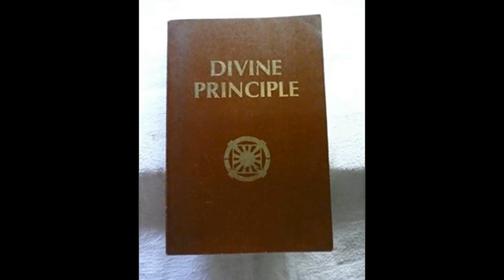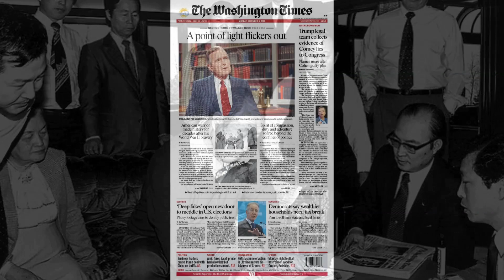TAJEMNICE SEKTY MOONA | KAROLINA ANNA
✯ Zachęcam do wsparcia mnie na Patronite!

Karolina